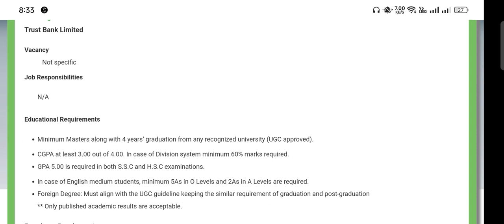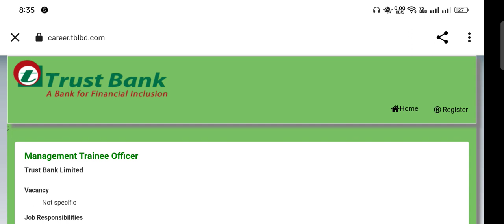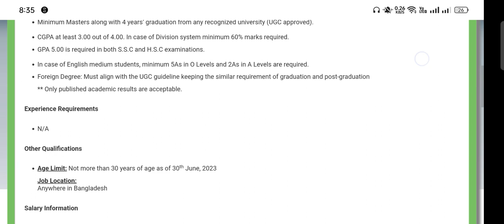বিনা অভিজ্ঞতায় ট্রাস্ট ব্যাংকে নিয়োগ ২০২২।। Trust bank job circular 2022।। job circular 2022